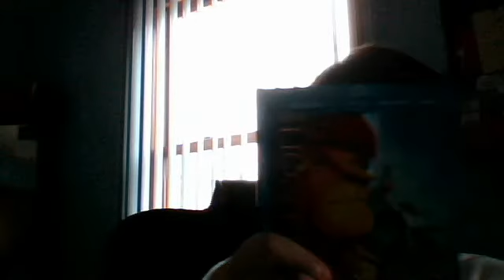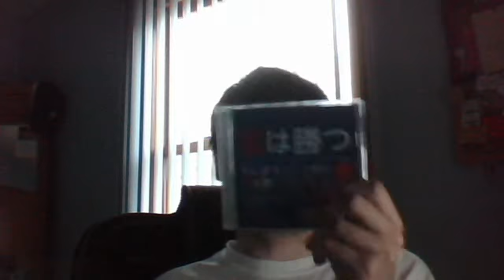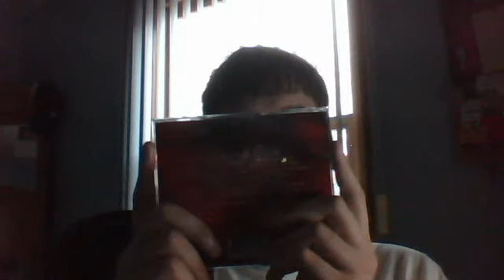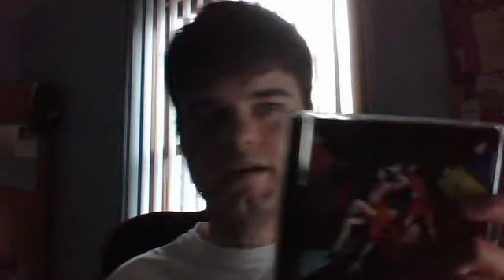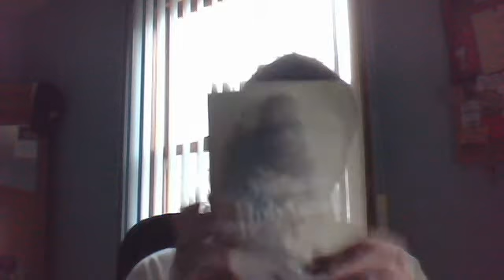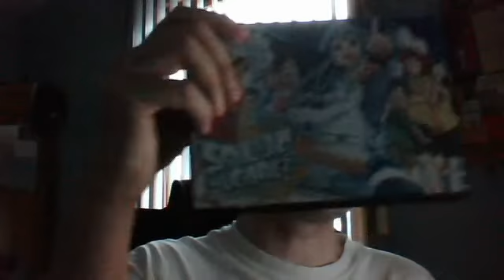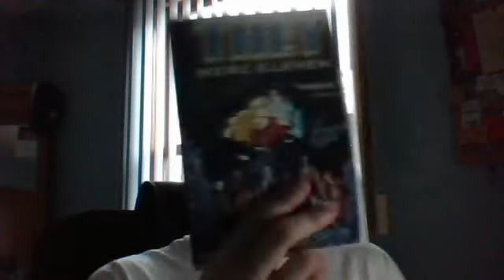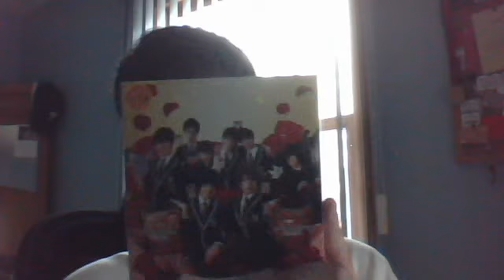Pickup video: 9/8/2011 - 11/21/2011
The follow is the pickup video for 8 September 2011 to 21 November 2011!  Categories covered in this pickup video consist of...

Music
Movies
Anime
Mangas
Japanese Music
Video Games
Live Action Drama

If you can make it through a 30 minute pickup video then I applaud you and if not...I understand completely :)